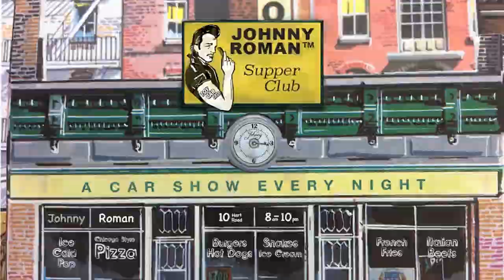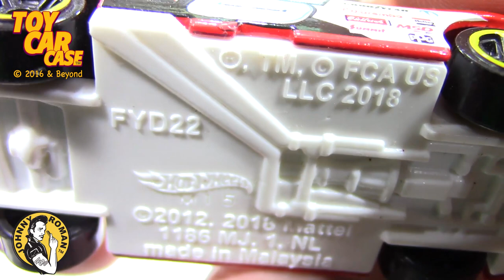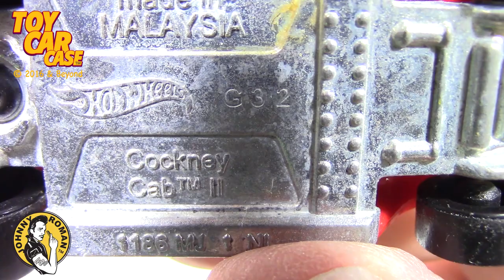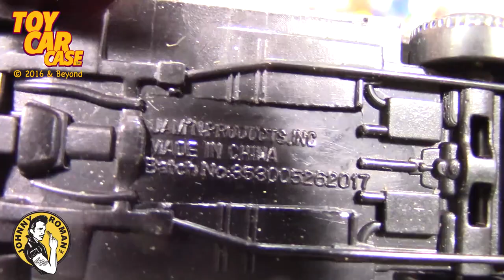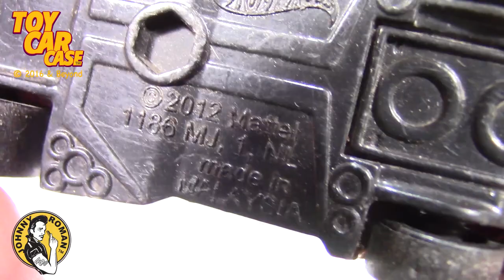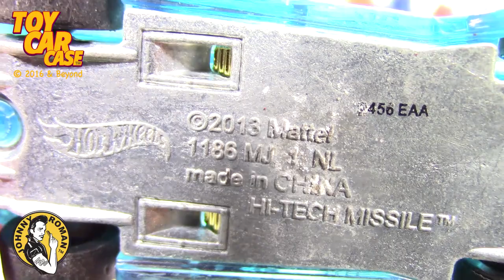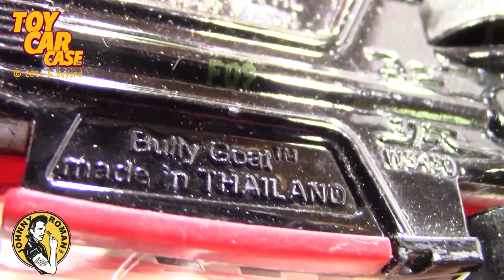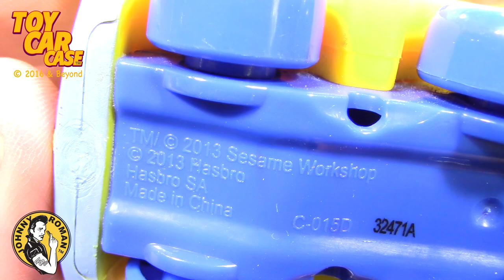1117 Great Garage Sale Finds Toy Car Case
Toy Car Case is looking at GOLD Early 2000s Cars. FILLED with old Hot Wheels, Rare cars, Hot Wheels Black walls,  Matchbox and More! ! ! !